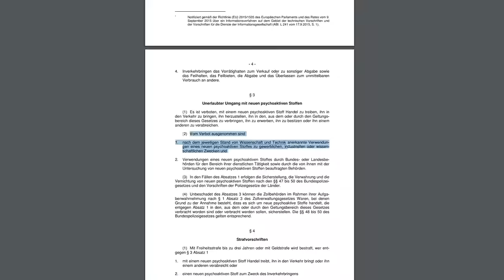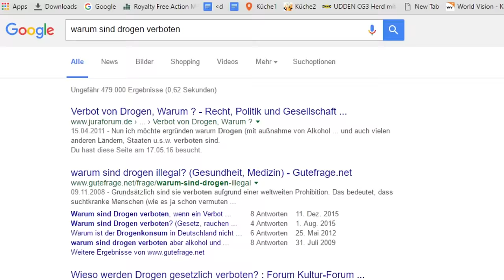Warum Drogen verboten sind - 5 Theorien